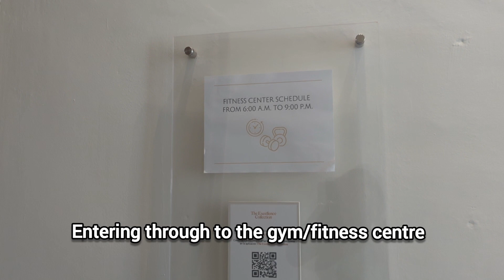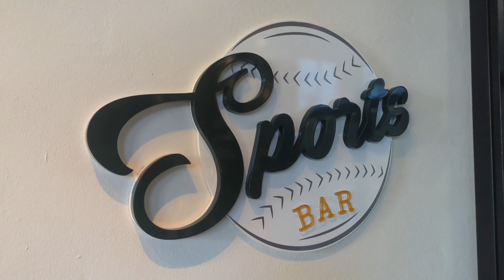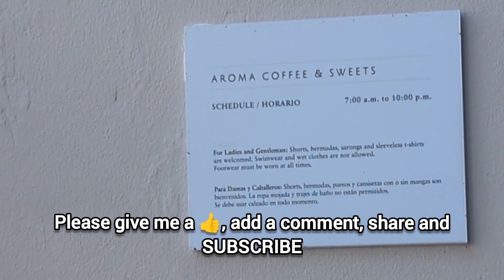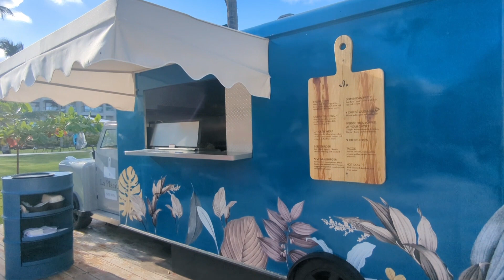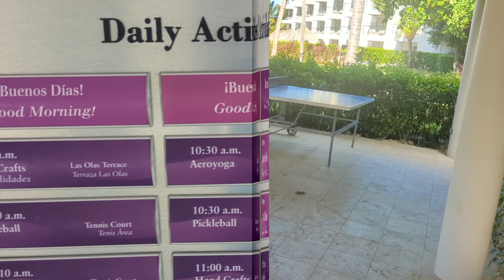Dominican Republic - exploring the 5⭐ Excellence El Carmen (WITHOUT commentary) (December 2023).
The Excellence El Carmen, Uvero Alto, opened in late 2016 and is one of the many luxury all-inclusive resorts on the island.

El Carmen is a developing and remote area but the hotel has many activities for holiday makers to enjoy if they do not want to explore the island.

Excellence El Carmen
WhyCarr. Uvero Alto,
Punta Cana 23000,
Dominican Republic